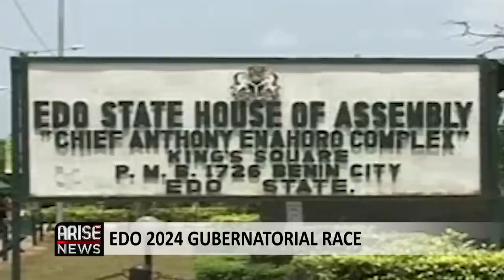Edo 2024: For Equity And Fairness, Philip Shaibu Should Not Run - Don Pedro Obaseki